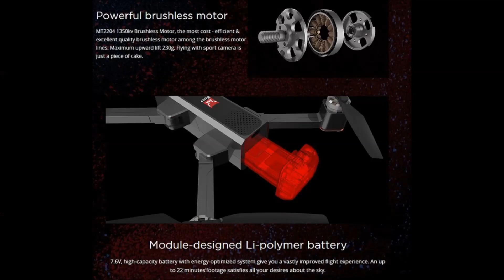MJX Bugs 4W B4W review introduction - 2K 5G WIFI FPV GPS Foldable RC Drone With Single axis Gimbal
MJX Bugs 4 W B4W 2K 5G WIFI FPV GPS Foldable RC Drone With Single-axis Gimbal Follow Me Mode RTF Review COMING SOON.

You can get this MJX Bugs 4 W B4W 2K 5G WIFI FPV GPS Foldable RC Drone here now

NO ADVERTS ENABLED ON THIS, TO ENHANCE YOUR VIEWING EXPERIENCE.

OVER 20 DIFFERENT LOCATIONS FEATURED ON MY YOUTUBE CHANNEL.

OVER 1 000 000 VIDEO VIEWS RECEIVED ON MY CHANNEL.

If you would like to see or share more RC related media, please join my Global RC Sharing (GRCS) group